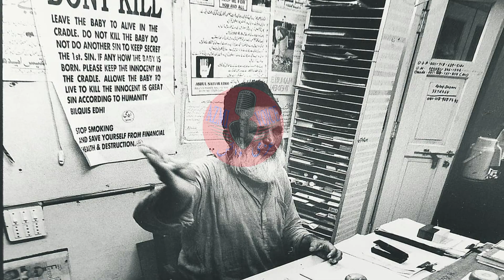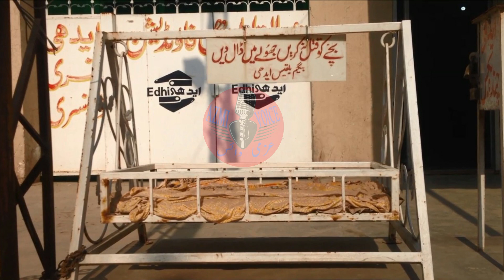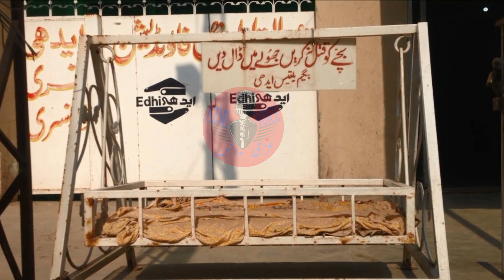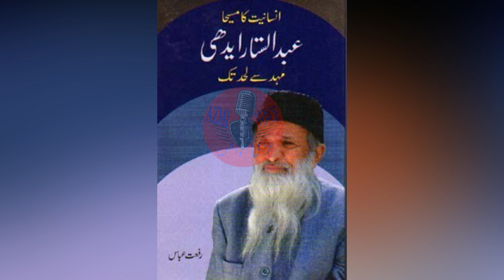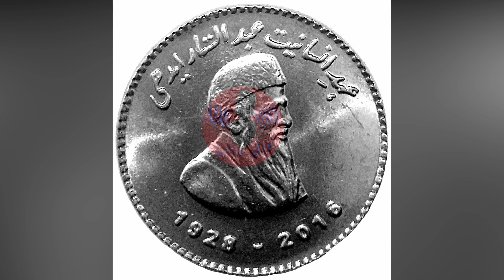Abdul Sattar Edhi Biography | Life Story Life History | Edhi Foundation Success Story | AZMI VOICE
Abdul Sattar Edhi Biography Life Story Life History Edhi Foundation Success Story Urdu Hindi BY AZMI VOICE